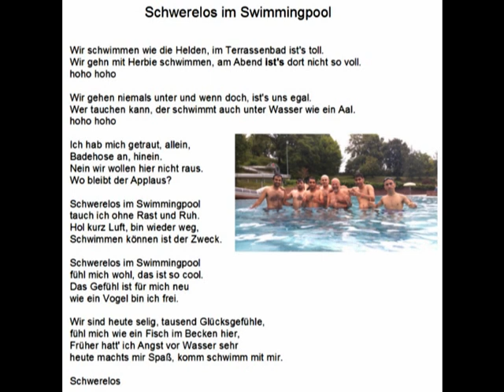Schwerelos im Swimmingpool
Die Flüchtlinge in Lahr lernen mit mir schwimmen. Hierzu das passende Lied.
Wir schwimmen wie die Helden, im Terrassenbad ist's toll.
Wir gehn mit Herbie schwimmen, am Abend ist's dort nicht so voll.
hoho hoho

Wir gehen niemals unter und wenn doch, ist's uns egal.
Wer tauchen kann, der schwimmt auch unter Wasser wie ein Aal.
hoho hoho

Ich hab mich getraut, allein,
Badehose an, hinein.
Nein wir wollen hier nicht raus.
Wo bleibt der Applaus?

tauch ich ohne Rast und Ruh.
Hol kurz Luft, bin wieder weg,
Schwimmen können ist der Zweck.

fühl mich wohl, das ist so cool.
Das Gefühl ist für mich neu
wie ein Vogel bin ich frei.

Wir sind heute selig, tausend Glücksgefühle,
fühl mich wie ein Fisch im Becken hier,
Früher hatt' ich Angst vor Wasser sehr
heute machts mir Spaß, komm schwimm mit mir.

Schwerelos